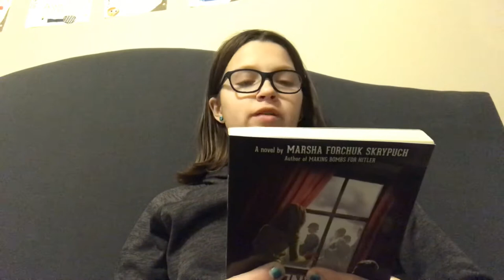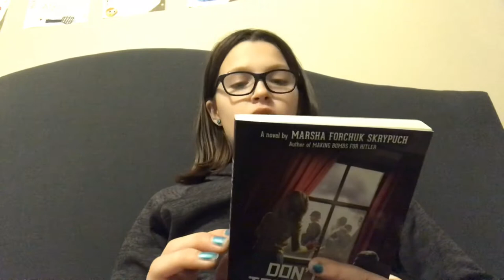First Video Book: Don’t Tell The Nazis Author: Marsha Forchuk Skrypuch Chapter: 1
Hello everyone. My name is Scarlett, and I will be reading books on this channel. I will be posting one chapter every night. So you will have to wait for what the book brings the next day. Sub for reminders!!! I will figure out how to do an intro and edits soon, I promise. My videos won’t be boring. Come back tomorrow for another chapter in “Don’t Tell The Nazis” Love you all!! Love books!!!